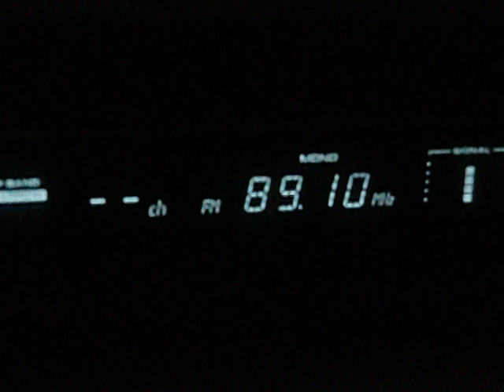FM-DX Tropo, 89.1Mhz GBR: BBC Radio 2,Wrotham, 13.11.11, 12:42UTC, 689 km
Received near Hannover / Germany